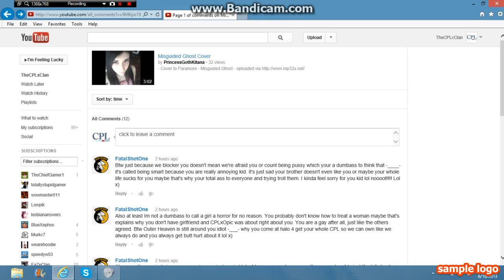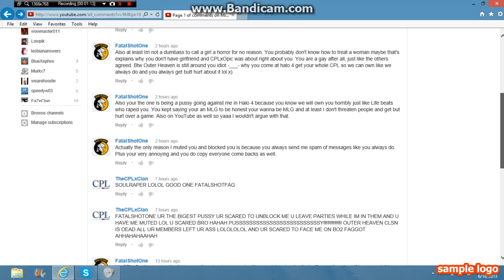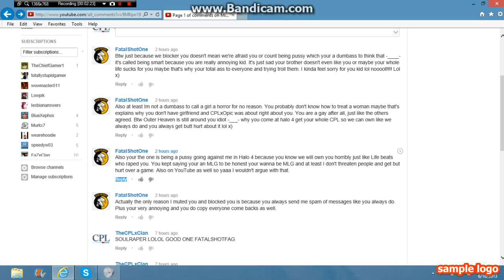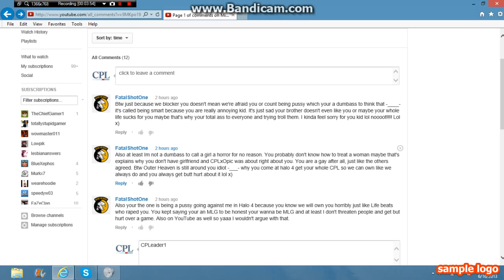Fatalshotone Talk Ep.2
Sorry CPL members that we cannot get out of this situation, but soon I promise you guys we will come back better than ever on these losers.